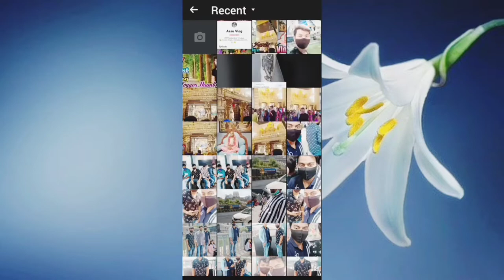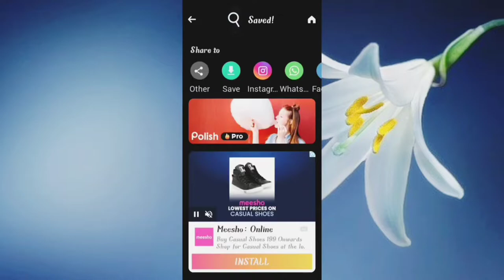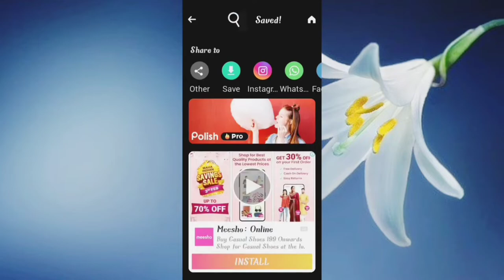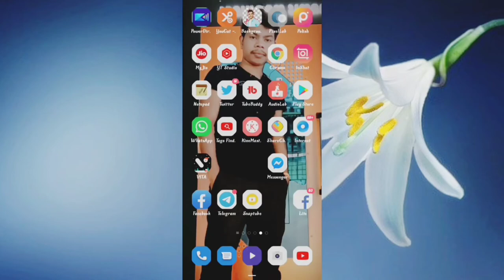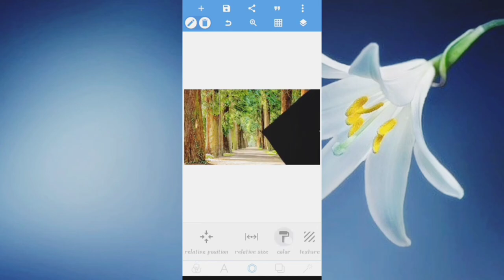App Ayga Maja 3D PNG $ Kisiko mat Batana $ Png kaise banaye in Mobile 2022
(Apps name :-.polish)

Hello
       l've share How you can get find found Search daily new trending tech topics ideas on YouTube channel videos for beginners

the Trending Topics on YouTube is very Easy to find Daily New Ideas

सिर्फ 2 सेकंड में Png Photo बनाये। How to Make Png Photo image

YouTube channel name Teck Jay

please

How to Make PNG image in PixelLab || PixelLab सें PNG Photo कैसे बनाएं ?  PixelLab Tutorial in Hindi

deepakdaiya2.0#
change the background: with the possibility of making it : a color, a gradient or an image.
Save as a project: you can save anything you do as a project. It'll be available for use even after closing the app!
Remove the background: be it a green screen, a blue screen or simply a white background behind an object in an image that you found on Google images; PixelLab can make it transparent for you.

                    Teck Jay